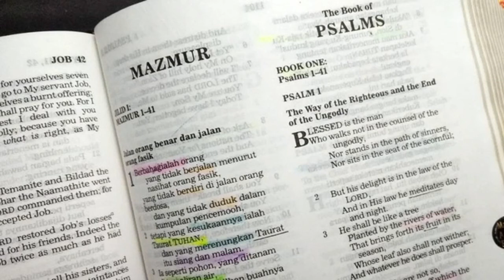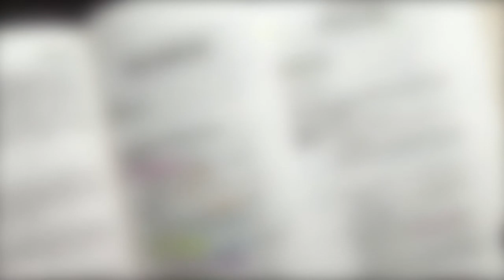Memahami dan Mengenal (Yeremia 9:23-26) Renungan Alkitab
Yeremia 9:23-26
23 Beginilah firman TUHAN: "Janganlah orang bijaksana bermegah karena kebijaksanaannya, janganlah orang kuat bermegah karena kekuatannya, janganlah orang kaya bermegah karena kekayaannya,
24 tetapi siapa yang mau bermegah, baiklah bermegah karena yang berikut: bahwa ia memahami dan mengenal Aku, bahwa Akulah TUHAN yang menunjukkan kasih setia, keadilan dan kebenaran di bumi; sungguh, semuanya itu Kusukai, demikianlah firman TUHAN."
25 "Lihat, waktunya akan datang, demikianlah firman TUHAN, bahwa Aku menghukum orang-orang yang telah bersunat kulit khatannya:
26 orang Mesir, orang Yehuda, orang Edom, bani Amon, orang Moab dan semua orang yang berpotong tepi rambutnya berkeliling, orang-orang yang diam di padang gurun, sebab segala bangsa tidak bersunat dan segenap kaum Israel tidak bersunat hatinya."

Yeremia 7:23 (TB)  hanya yang berikut inilah yang telah Kuperintahkan kepada mereka: Dengarkanlah suara-Ku, maka Aku akan menjadi Allahmu dan kamu akan menjadi umat-Ku, dan ikutilah seluruh jalan yang Kuperintahkan kepadamu, supaya kamu berbahagia!